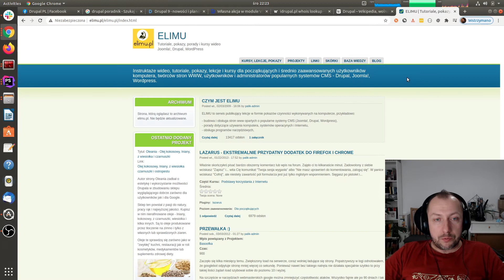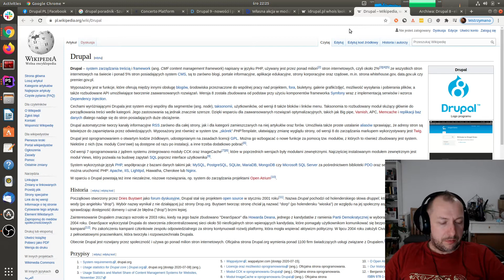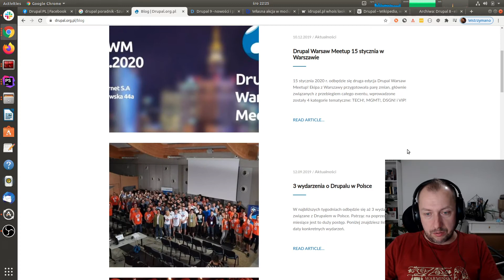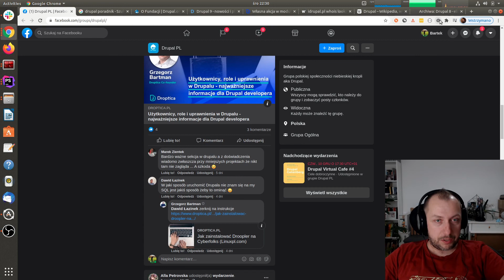Polska scena drupalowa, ZDECENTRALIZOWANA